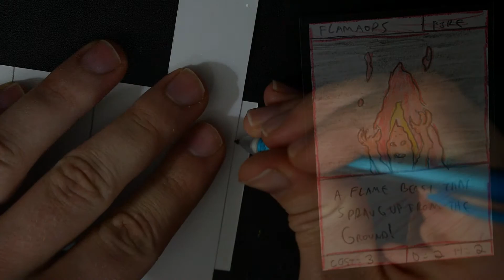How to Draw Flamaops - TCG Card!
See how to draw Flamaops!